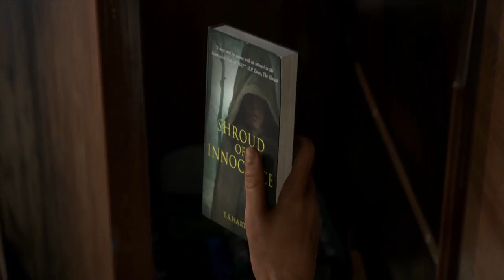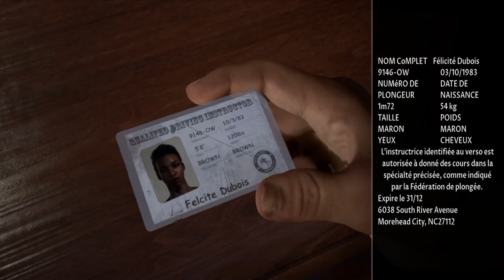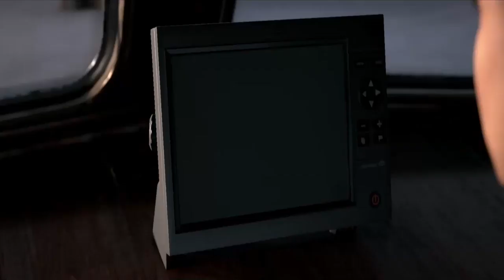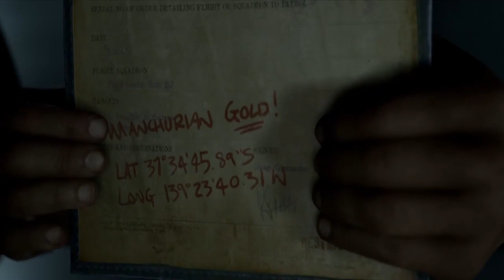Man Of Medan #2 Ce Mec Fait Peur!